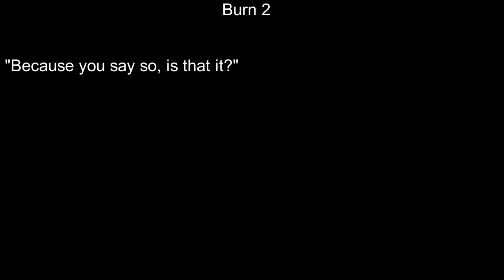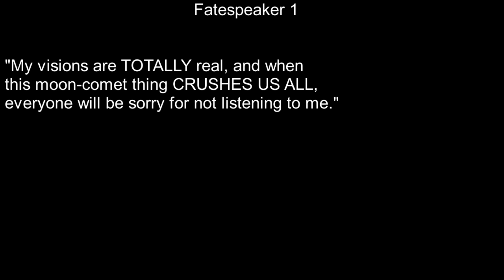The Lost Dragonet voice audition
I had a lot of fun doing this, Andd I found a way to make the audio better this time. I tried to do flower/Rose to, but every time I just ended up laughing to much ;u;